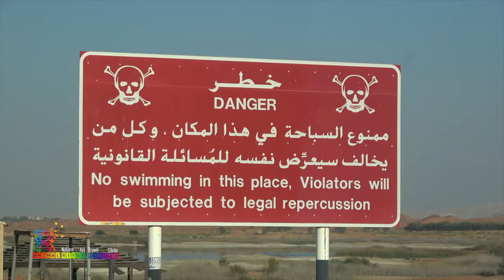Zakher Lake Al Ain -Abudhabi HD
ക്യാമറയുടെ മുന്നിൽ എന്റെ ആദ്യത്തെ വീഡിയോ വ്ലോഗ് ആണ്, തെറ്റുകുറ്റങ്ങൾ ക്ഷമിക്കുമല്ലോ .